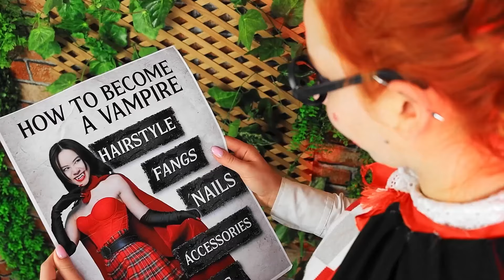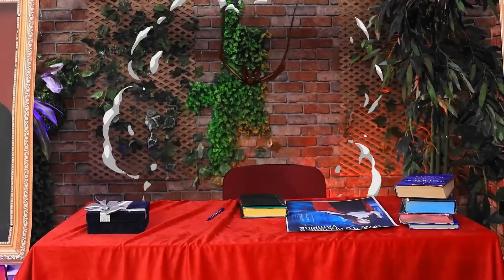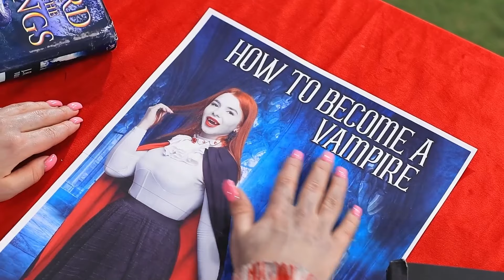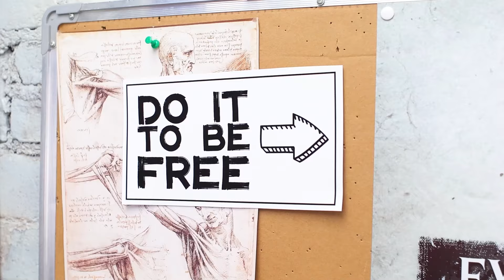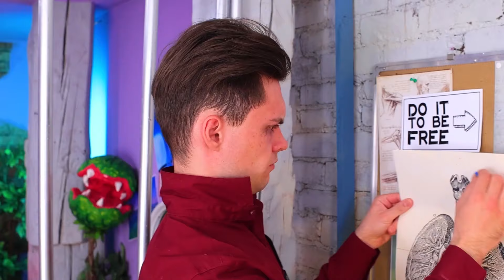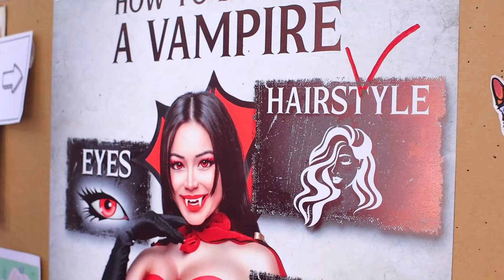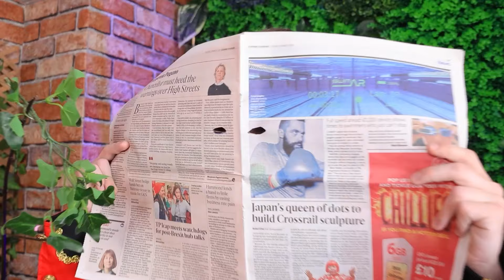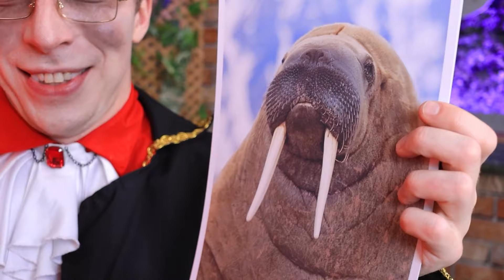Un Vampiro Adotta Uno Zombie! Extreme Makeover da Zombie a Vampiro!